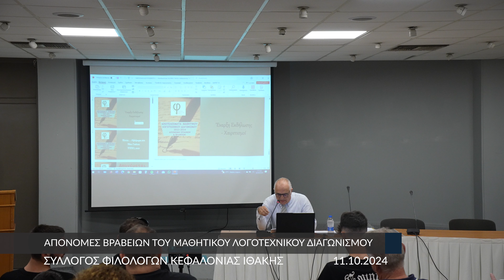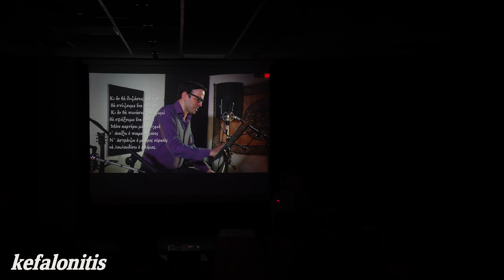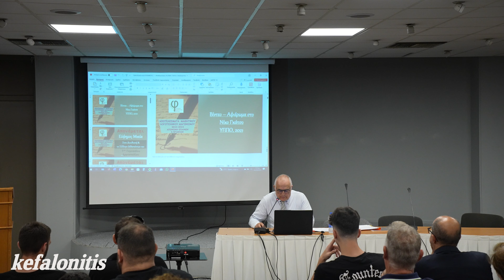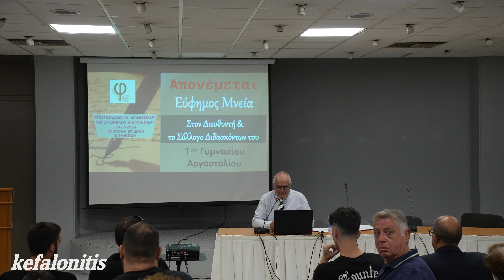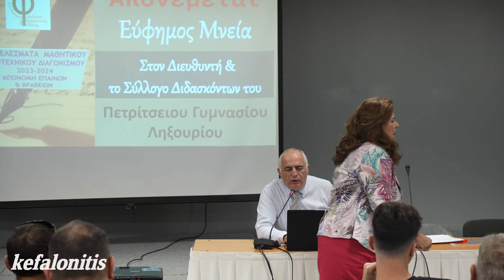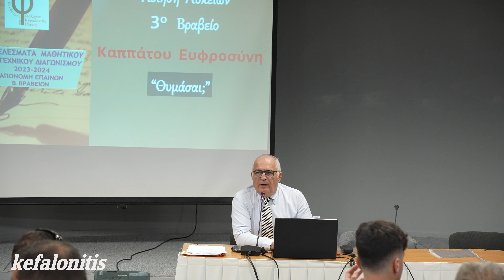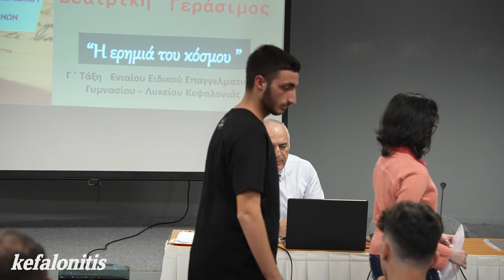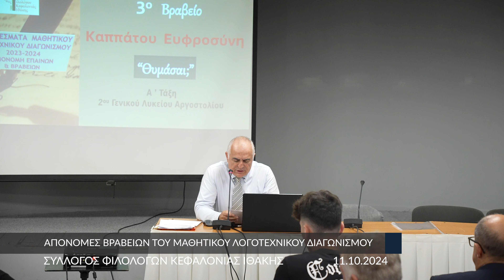Σ.Φ.Κ.Ι.: Απονομή Βραβείων και Επαίνων του Μαθητικού Λογοτεχνικού Διαγωνισμού @Κέφαλος [12.10.2024]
Δείτε αποσπάσματα από την εκδήλωση Απονομής Βραβείων και Επαίνων του Μαθητικού Λογοτεχνικού Διαγωνισμού  που πραγματοποιήθηκε στο Δημοτικό Θέατρο Αργοστολίου «Ο Κέφαλος»